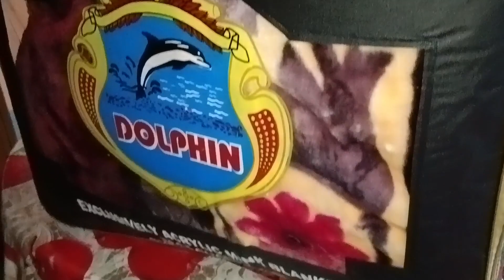মুলো ষষ্ঠীতে মনাদের বাড়ি গেলাম।।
মুলো ষষ্ঠীতে মনাদের বাড়ি গেলাম।।housewifejhuma